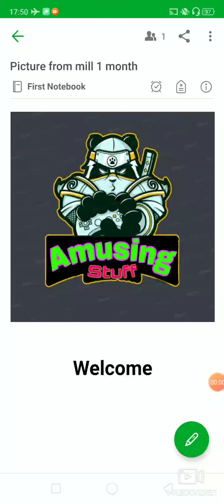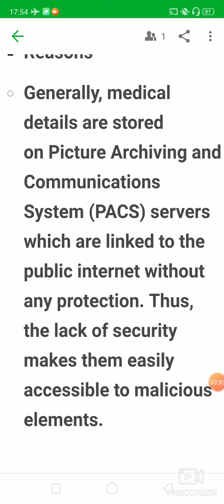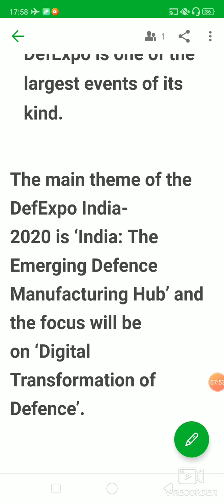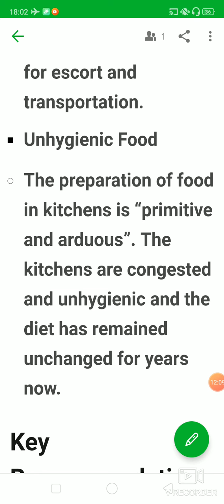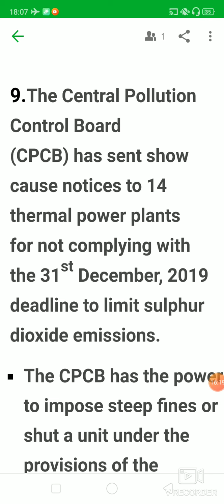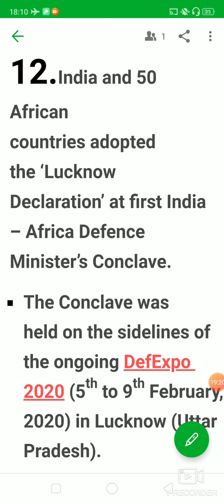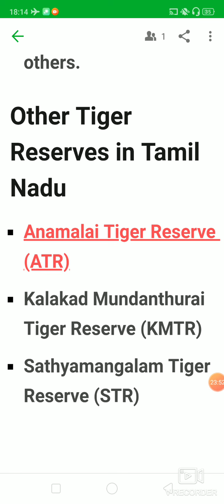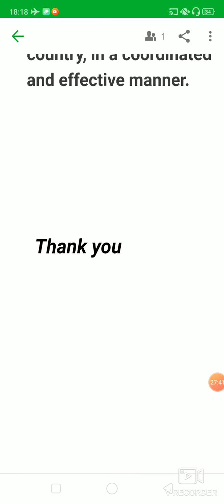APPSC GROUPS 5,6,7th Daily Current Affairs SSC RRB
Daily Current Affairs 5,6,7th February.
Anganwadi report.
DefExpo
Prison reforms.
Soil Health cards
Intellectual property index.